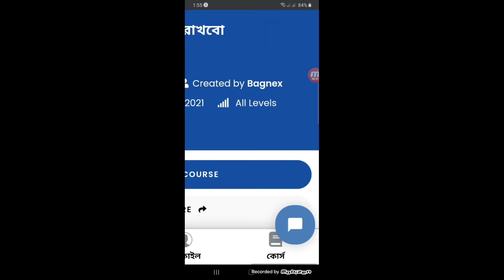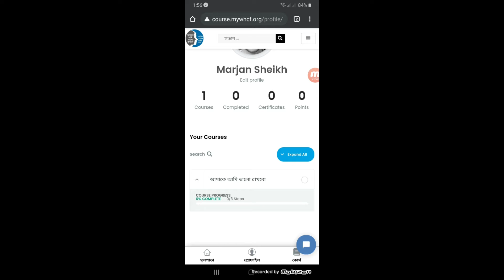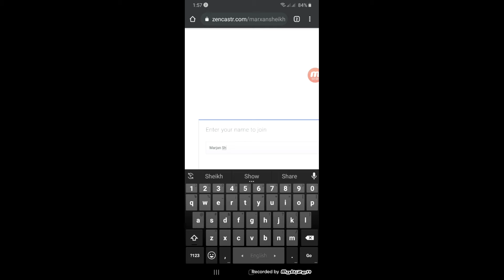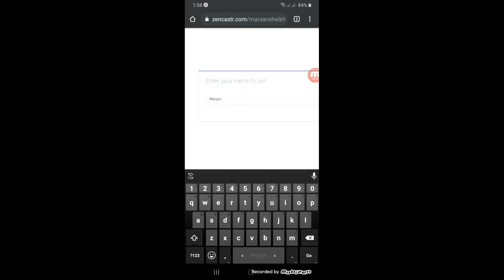কিভাবে কোর্সে জয়েন করবেন ?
এই ভিডিওতে আমরা দেখবো কিভাবে আমাকে আমি ভালো রাখবো কোর্সে জয়েন করতে হয়।